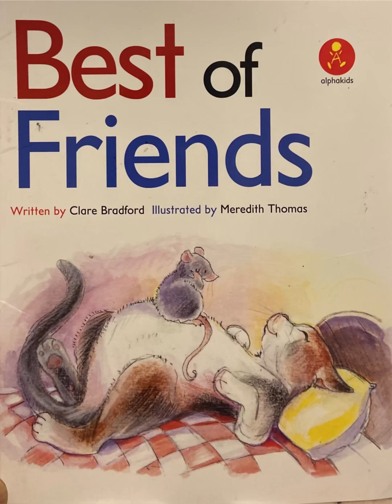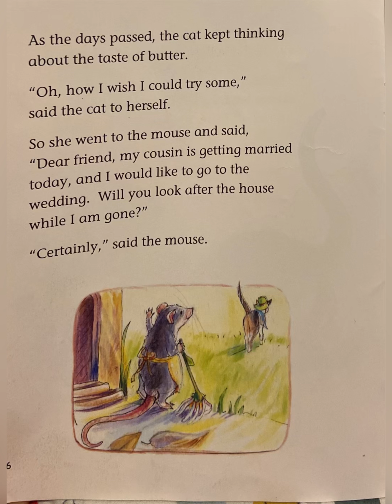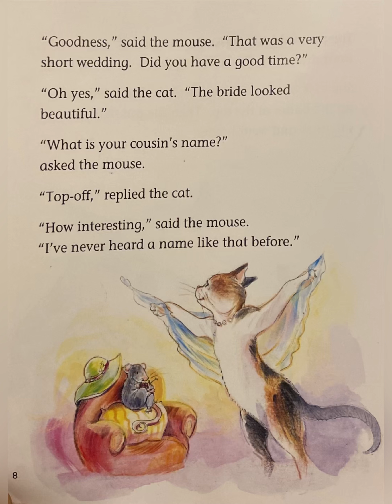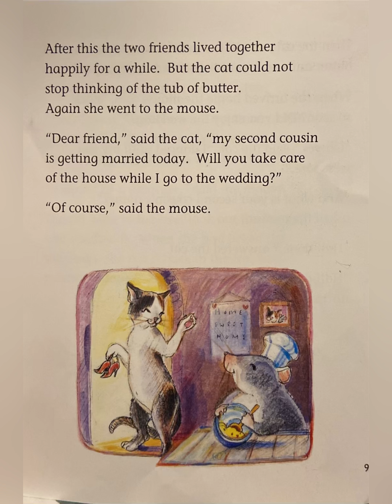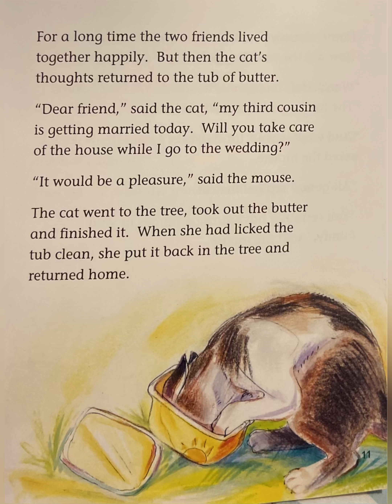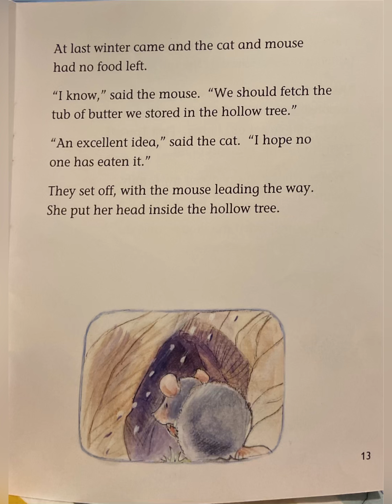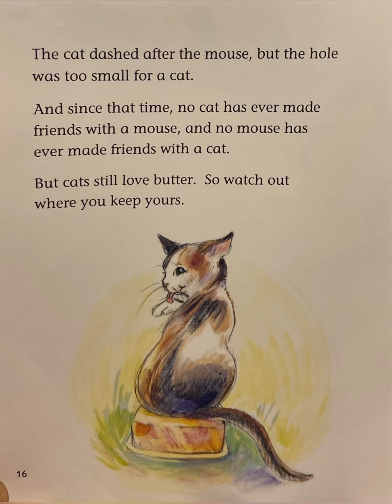Best of Friends by Clare Bradford and Meredith Thomas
Enjoy the beautiful story and the illustrations